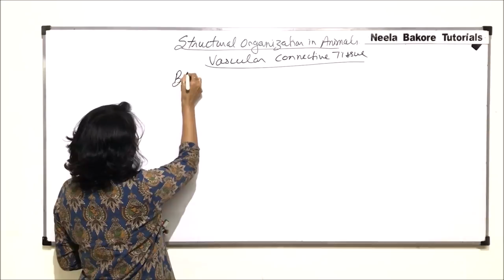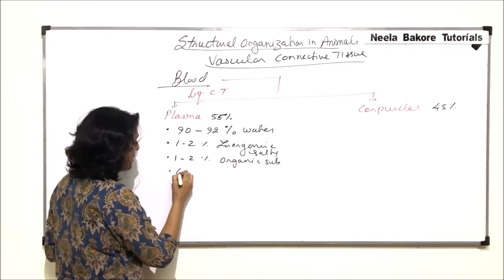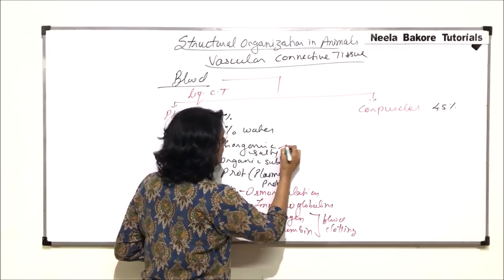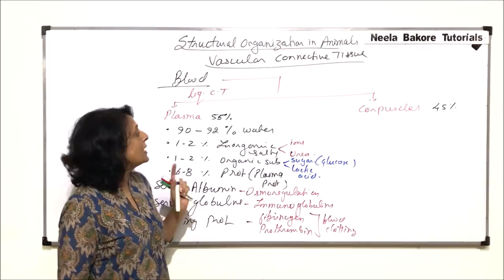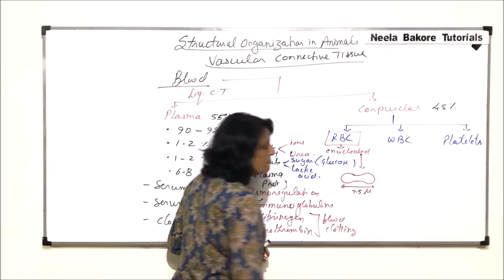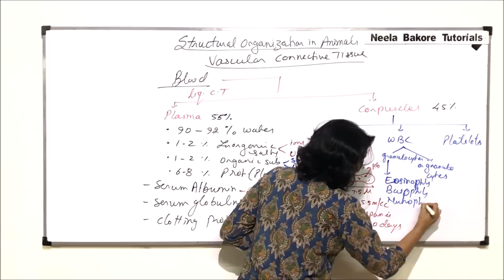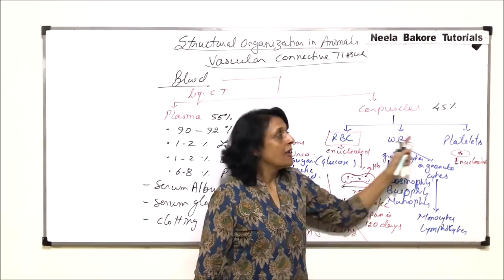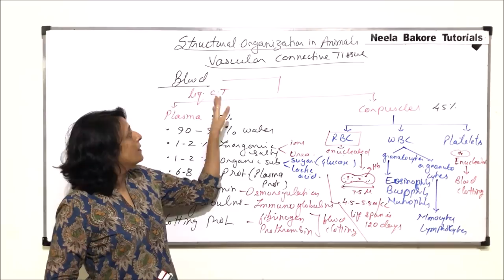Structural Organisation in Animals | NEET | Blood | Neela Bakore Tutorials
This video gives an  overview of few of the most important concepts from the chapter "Structural Organisation in Animals" from the
unit "Structural Organisation in Plants and Animals", which is a very important chapter from NEET point of view
The study notes for this unit i.e. Structural Organisation in Plants and Animals

Links for the books are provided below:
1. Diversity in Living World
2. Structural Organisation in Plants and Animals
3. Cell: Structure and Functions
4. Plant Physiology
5. Human Physiology
6. Reproduction
7. Genetics and Evolution
8. Biotechnology
Free Delivery (On Selected Pin codes) !!!